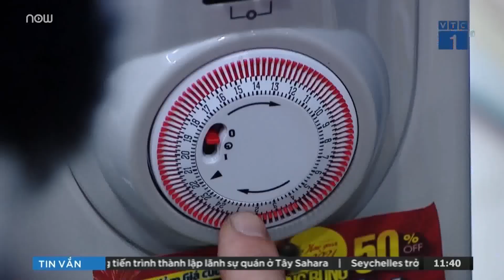Thị trường đồ chống rét "tăng nhiệt” vì rét đậm rét hại | VTC1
VTC1 | Không khí lạnh tăng cường, miền Bắc tiếp tục rét đậm, rét hại, người tiêu dùng đổ xô đi mua các mặt hàng chống rét như áo ấm, khăn, mũ len, quạt sưởi, máy sưởi, túi sưởi, chăn điện, đèn sưởi...